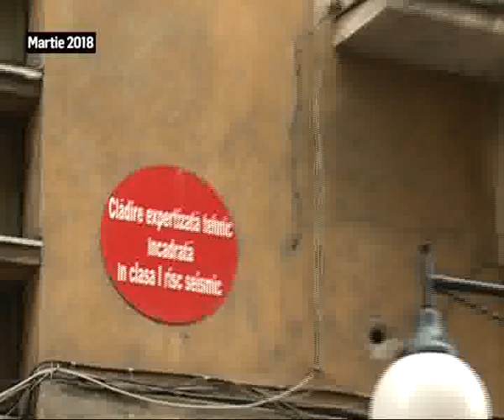Romania nu este pregatita in caz de cutremur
Cutremur, in Romania